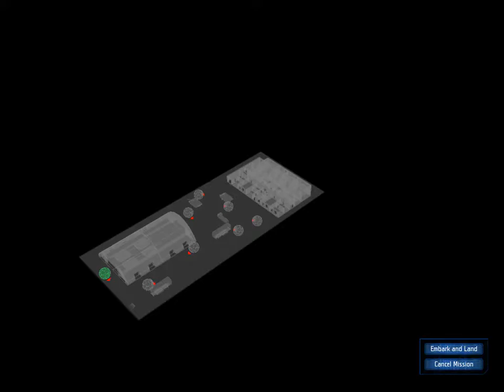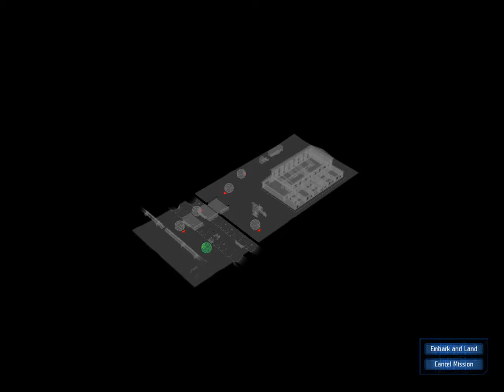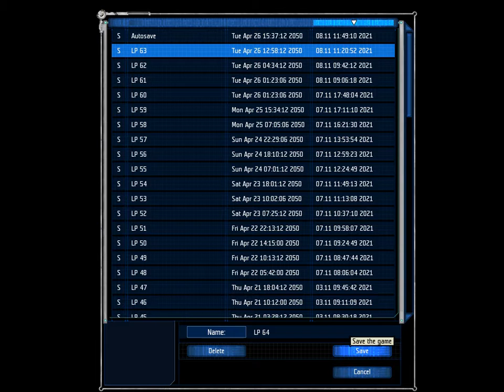Let's Play... UFO: Aftershock Ep. 64